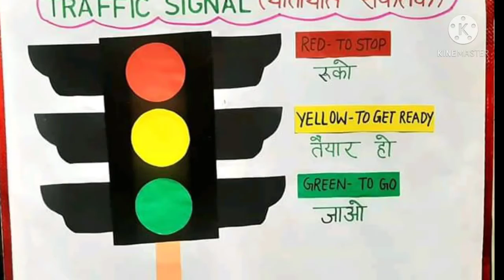drawing of traffic light easy way || sadak suraksha drawing